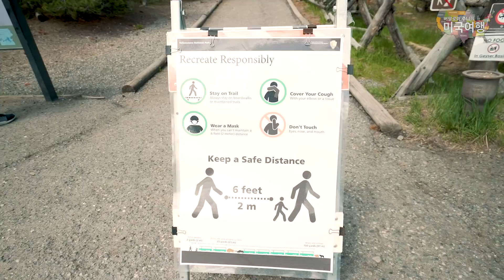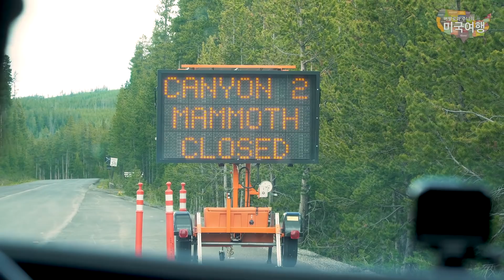옐로우스톤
버팔로와 주니의 영상